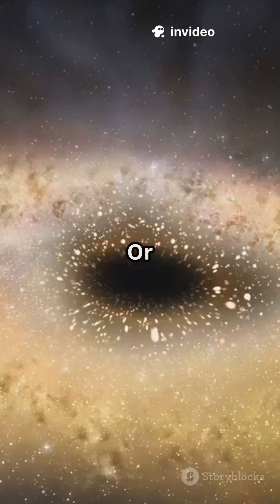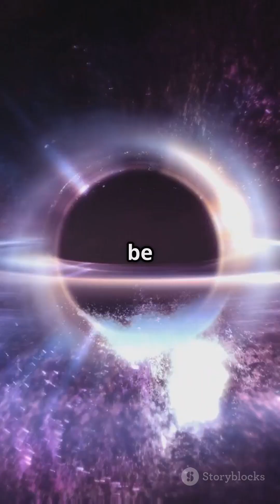Black Hole Star Most Extreme Object in the Universe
Imagine a star so massive that instead of dying in a supernova, it collapses into a black hole while still shining like a star. Astronomers call this a Black Hole Star — a theoretical object from the early universe, powered by both nuclear fusion and a central black hole.

In this video, we explore:

What a Black Hole Star is and how it could form

How it might reach tens of thousands of solar masses

Why these monsters could explain the origin of supermassive black holes

What their discovery would mean for our understanding of the early universe

Black Hole Stars may never exist today, but in the dawn of time, they could have shaped galaxies themselves. 🌠

black hole star, early universe stars, quasistar, supermassive black hole origin, primordial black holes, cosmic giants, astrophysics, space science, astronomy explained